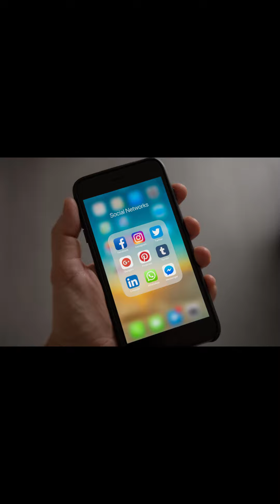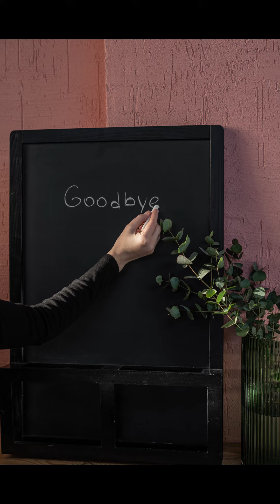Earn Money with Fiverr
A beautiful site business model is offering your gigs on fiverr.com